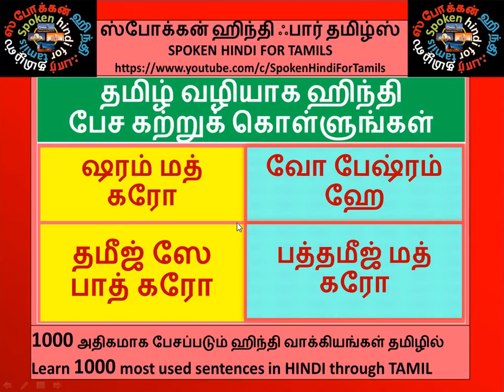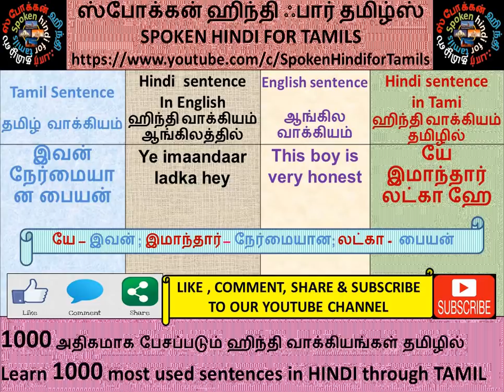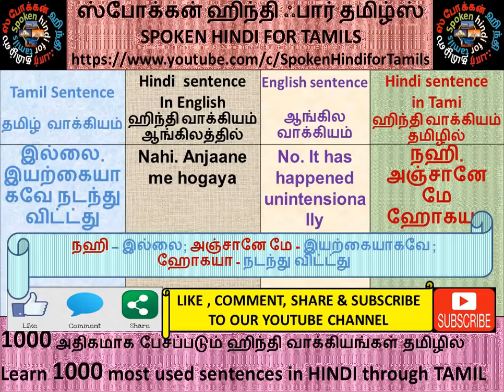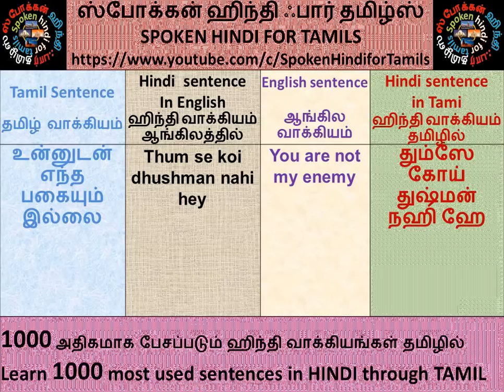Spoken Hindi Through Tamil Part 63 -1000 most spoken sentences Episode 41 by Spoken Hindi for Tamils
வணக்கம் நண்பர்களே,
இந்த சேனல் ஹிந்தி பேச கற்றுக்கொள்ள விறும்பும் உலகெங்கிலும் உள்ள தமிழர்களுக்காக உருவாக்கப் பட்டுள்ளது.
நீங்கள் மற்ற சேனல்கலில் ஹிந்தி கற்றுக்கொள்ள ஹிந்தி எழுத்துக்கள் தெறிந்து இருக்க வேண்டும், ஆனால் நம் சேனலின்  தனித்துவம் என்னவென்றால், தமிழ் மற்றும் ஆங்கில எழுத்துக்கள் மூலமாகவே ஹிந்தி பேசுவதற்கு மிகவும் எளிதாக கற்றுக் கொள்ளலாம்..

Hi Friend's,
I welcome you all to our youTUbe Channel “SPOKENHINDIFOR TAMILS”.
The specialty of this channel is that, there is no need to know / Learn Hindi alphabets. Knowing only Tamil & English alphabets will be good enough.

Thanks you very much for your support.

You can watch all our episodes on below links.

Video no Description in English Description in Tamil Episode no Video link/ URL

Part 13 Learn Hindi words with sentences - Name of directions கிழக்கு, மேற்கு, வடக்கு, தெற்கு, வட கிழக்கு, தென் கிழக்கு, தென் மேற்கு, வடமேற்கு Episode 5

Part 14 Learn Hindi words with sentences- Name of directions contd வலது, இடது, முன்னால், நடுவில், உள்ளே, வெளியே, பக்கமாக Episode 6

Part 16 Learn Hindi words with sentences - Measurements contd கால், அரை, முக்கால், ஒன்றே கால், ஒன்றரை, இரண்டரை Episode 8

Part 17 Learn Hindi words with sentences -How to say time in hindi கடிகாரத்தில் நேரம் பார்த்து,ஹிந்தியில் சொல்வது எப்படி Episode 9

Part 20 1000 most used sentences in HINDI through TAMIL 1000 அதிகமாக பேசப்படும் ஹிந்தி வாக்கியங்கள் தமிழில் Episode 1

Part 21 1000 most used sentences in HINDI through TAMIL 1000 அதிகமாக பேசப்படும் ஹிந்தி வாக்கியங்கள் தமிழில் Episode 2

Part 22 1000 most used sentences in HINDI through TAMIL 1000 அதிகமாக பேசப்படும் ஹிந்தி வாக்கியங்கள் தமிழில் Episode 3

Part 23 1000 most used sentences in HINDI through TAMIL 1000 அதிகமாக பேசப்படும் ஹிந்தி வாக்கியங்கள் தமிழில் Episode 4

Part 24 1000 most used sentences in HINDI through TAMIL 1000 அதிகமாக பேசப்படும் ஹிந்தி வாக்கியங்கள் தமிழில் Episode 5

Part 25 1000 most used sentences in HINDI through TAMIL 1000 அதிகமாக பேசப்படும் ஹிந்தி வாக்கியங்கள் தமிழில் Episode 6

Part 26 1000 most used sentences in HINDI through TAMIL 1000 அதிகமாக பேசப்படும் ஹிந்தி வாக்கியங்கள் தமிழில் Episode 7